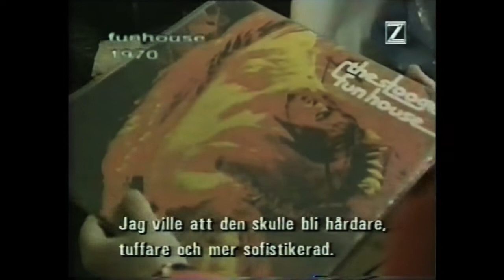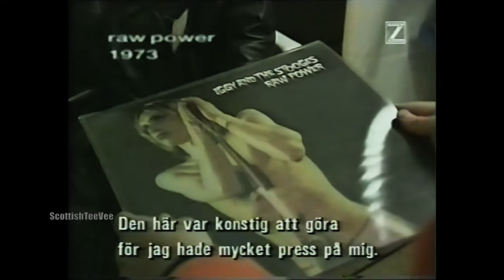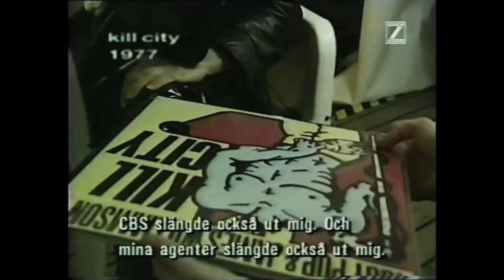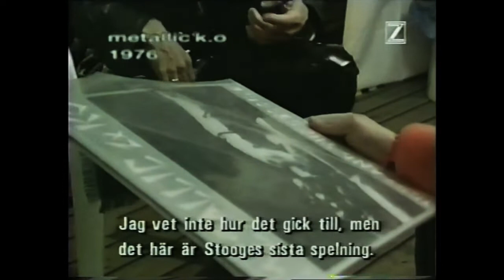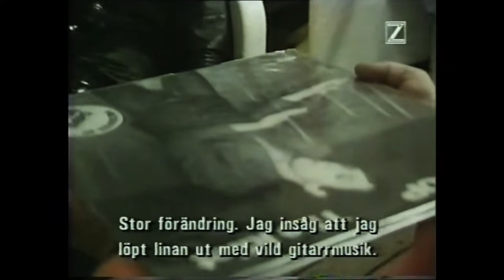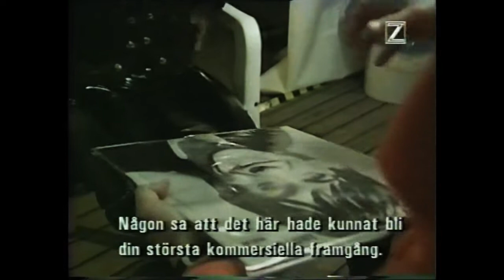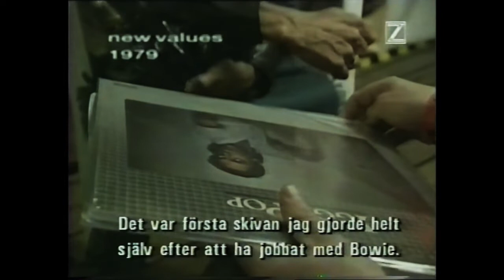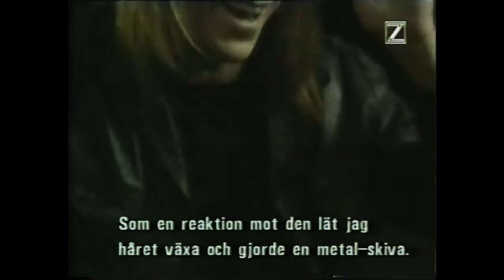Iggy Pop - interview Sweden 1996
Iggy pop interview Stockholm August 1996, broadcast September 1996.  A few promo clips were shown during this, all have been edited out, not a second of the interview is missing.  Taken from Fuji HQ E240, tape archive 1052. Digitised December 2019, to DVD 4000